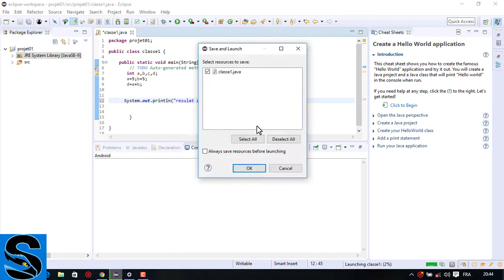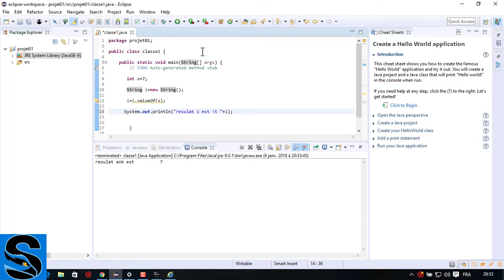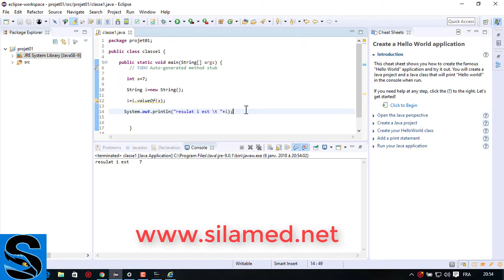Java Tuto 03 : Les opérateurs arithmétiques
تنبيه: لكل شخص لديه استفسار ارجو كتابته في تعليق اسفل الفيديو الذي يهم استفساره او كتابته  بالمناقشة في القناة.
وشكرا